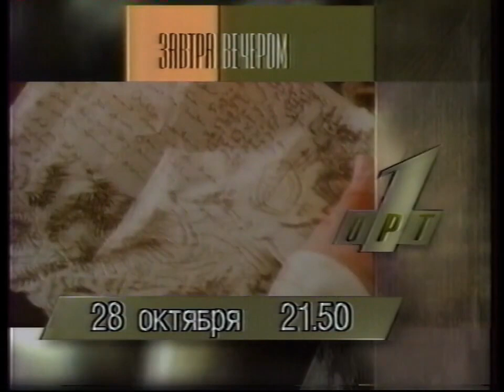Программа передач, анонсы на 28 Октября, заставка, часы и анонсы на сегодня (ОРТ, 27 Октября 1995)